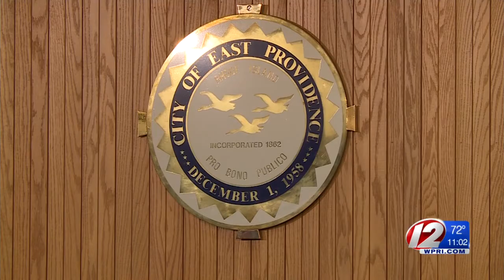East Providence City Council Chooses Interim City Manager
After suspending current city manager Richard Kirby earlier this month, the East Providence City Council met Sunday night to choose an interim city manager.